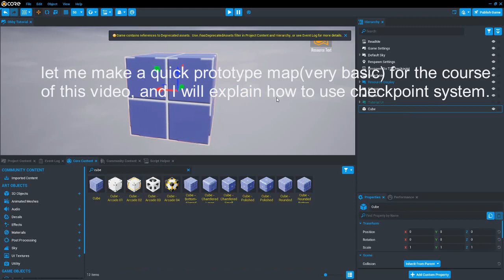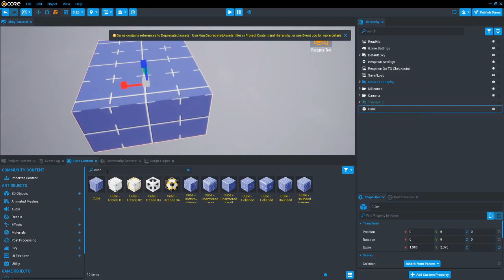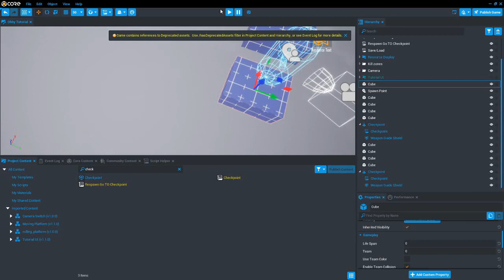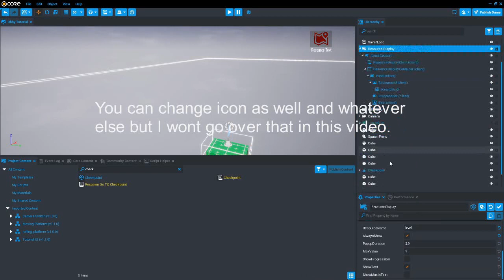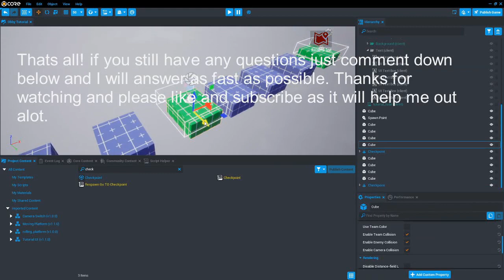How To Make an Obby in Core Game Engine Quickly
How to quickly make an Obby/Parkour game in Core with checkpoints and all without any code!
Tokyo by Stereotype.